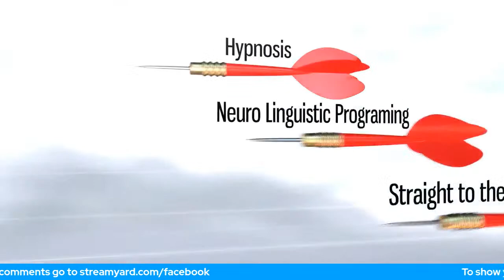Teens and Mental wellness post lockdown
Let's look at some of the mental health problems we are seeing with our teens after experiencing a pandemic and Lockdown.